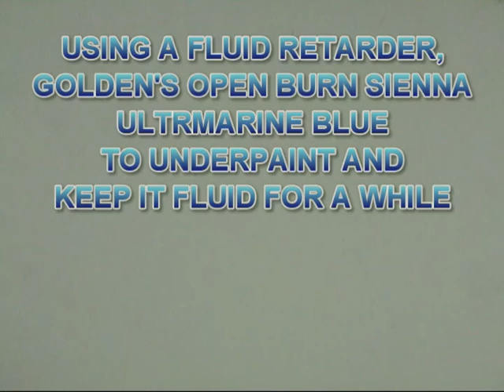CASTAWAY ISLAND MARSHLANDS - Gary Garrett Acrylic Painting Demo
Please click WATCH IN HIGH QUALITY.

This is a studio painting 9x12 painted Oct 18, 2008 from a photo I shot at our (First Coast Plein Air Painters) paintout last spring at Castaway Island (Just off the Intracoastal Waterway in Jacksonville, Florida, geo:lat=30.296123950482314 geo:lon=-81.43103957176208) using Winsor & Newton Finity acrylics and a tube of Golden's OPEN burnt sienna. I used a retarding fluid along with the OPEN burnt sienna & ultramarine blue to extend the drying time of the acrylics and get a more "oil-like" underpainting. Towards the end, I used a gloss acrylic varnish to thin the colors creating transparent glaze coats to deepen tones in the painting. Total painting time was about 2.5 hours.

The music is by Karunesh from the "Nirvana Cafe" CD, Track 06, "Revelry" which can be purchased and downloaded at musicmp3.ru.  My recordings of bird songs gathered over many paintouts has also been mixed in via the voice-over track.